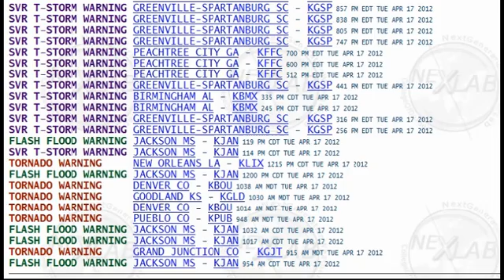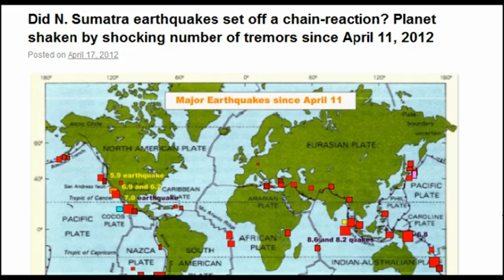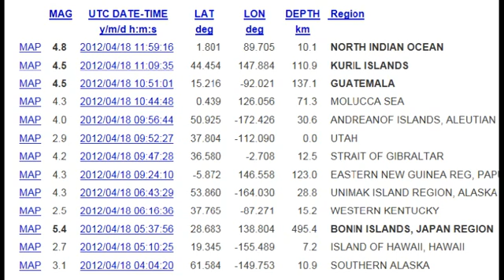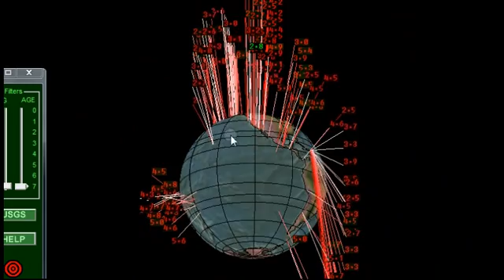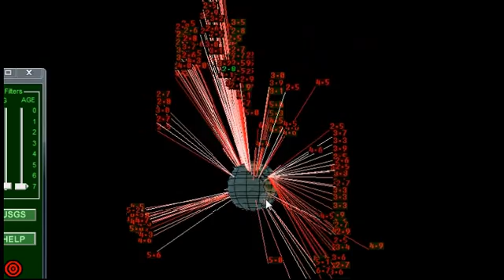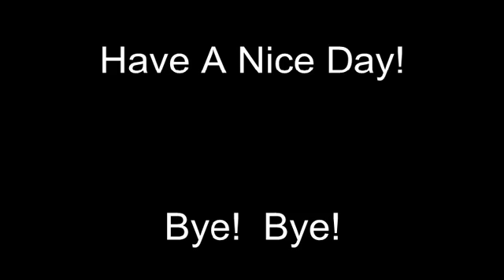New Updated Weather and Earthquake Report for April 18, 2012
Weather and Earthquake Report has been revised to include a new earthquake reports that has happen since my first uploaded video this morning.  Be sure to watch the last few minutes of this video.  Have a good day!